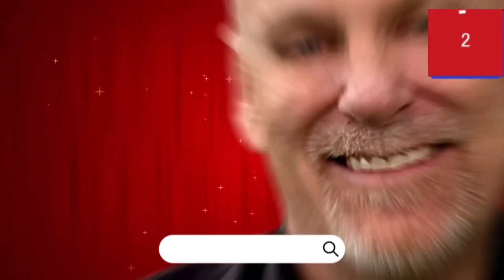How to Remember A Name? Do This and Never Forget Anyone's Name Again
How to Remember Name? Do THIS and Never Forget Anyone's Name Again

About Video:
Trying to remember the names of people you meet at a networking event or convention can seem impossible…..but there are some little hacks that will make it much easier to recall someone’s name.
1. Meet And Repeat- When you are introduced for the first time, repeat their name right away. Hi Tami, it’s great to meet you.” And then, try to use their name sparingly throughout the conversation. This will drill it into your brain.
2. Associate Their Name. Experts suggest that you conjure a verbal game or image when you first hear a name. For example Joann from Jersey, or Sarah in Sales, or Burger Bob, if he likes eating hamburgers! This visual association will also help for remembering other things besides people’s names.
3. Show That You Care. One of the main reasons we forget someone’s name is that we’re not really focused on learning it in the first place. If you make a conscious decision that you are going to remember names, you will immediately become much better at doing it!”
At BusinessEdgeMinute.com, I’m Mitche Graf

This channel is all about :
- Starting a business from scratch
- Business tips
- Business quick tips
- Branding my business
- How to brand my business
- Lifestyle design
- Lifestyle Entrepreneur
- Starting a side hustle
- Entrepreneur videos
- Entrepreneurship videos

About Mitche Graf :

Best selling author, internationally renowned speaker, serial lifestyle entrepreneur, nationally-syndicated radio show host and former All-American track & field athlete Mitche Graf shares with you the fine art of being an entrepreneur.

As an educator and motivational speaker, Mitche's high-voltage seminars and workshops have been delivered around the world to over 90,000 people in nine countries and nearly every state in the U.S. His cutting-edge articles and columns have appeared in the pages of business trade magazines such as CEO World Magazine, Rangefinder, P PA Magazine, Limo Digest, Chauffer Driven, Image Maker, and Fresh Cup, as well as many online marketing sites and blogs.

He lives in Oregon with his wife Tami, his children Jaycee, Colton & Sierra, their dogs Tilly & Delilah, a lizard named Opa, a hampster named, Samyal, and several hundred guppies (names not important).

☣  SOCIAL MEDIA ACCOUNTS:
ⓕ    mitcheagraf

📖 The Business Basics BootCamp: The Ultimate Crash Course.

📖 Customer Service Is DEAD: Delivering 6-Star Service In A 1-Star World.

📖 High Voltage Branding: Go From Ordinary To Extra-Ordinary.